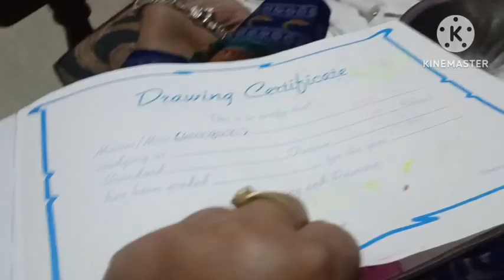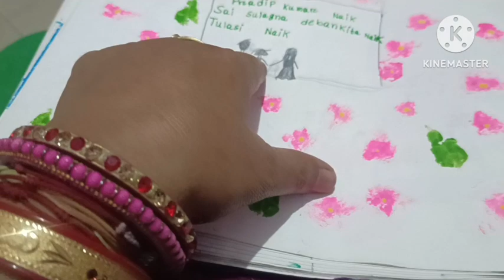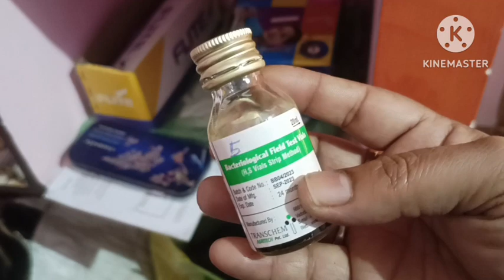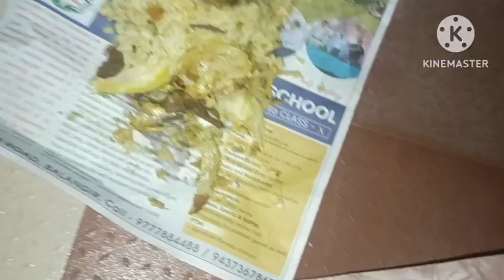ଖରାପ ପାଣି ବୋଲି କେନ୍ତା ଜାନମାପାଣିର ରଙ୍ଗ କେନ୍ତା ହେଲେ